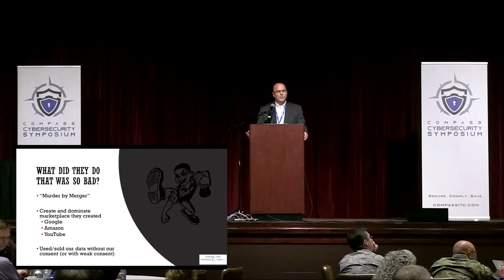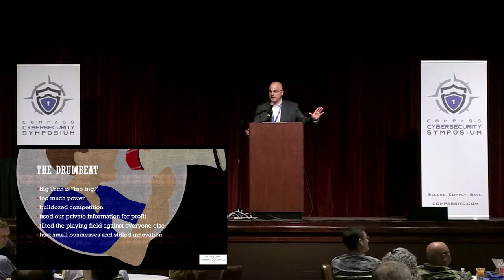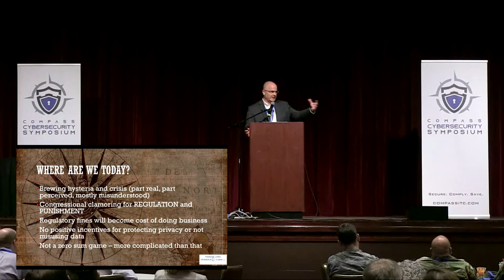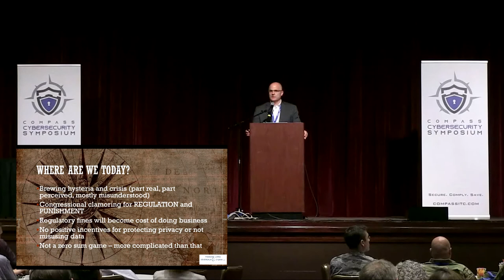The Government vs. Big Tech: Who Will (and Should) Win? - Brian Lamoureux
Brian Lamoureux discusses the actions and motives of big tech companies regarding consumer data, and the reactions by government. This presentation took place at the 2019 Compass Cybersecurity Symposium in North Providence, RI.

Brian J. Lamoureux is a Partner with Pannone Lopes Devereux & O’Gara LLC. He is a member of the firm’s Employment, Litigation, Cyber Law, and Corporate & Business Teams. His extensive practice areas include complex commercial litigation, employment law, construction law, social media law, and creditors’ rights. In addition to being an accomplished business litigator, he is a frequent guest speaker, published author, and broadcast commentator on cybersecurity and social and digital media legal issues in the news, having made appearances on WPRI-TV, WJAR-TV, WPRO-AM, MYRI-TV, and NECN-TV. He also created and teaches an MBA-level course called “Digital and Social Media in the Business Environment” at his alma mater, Providence College, where he is a faculty member and a recipient of the 2019 Teaching Excellence Award for Practitioner Faculty. In 2011, he was honored for his achievements by Providence Business News with a 40 Under Forty award. Attorney Lamoureux holds a Master of Arts degree in Political Science from the University of Rhode Island and earned his J.D., magna cum laude, from the Syracuse University College of Law. At the same time, he received a Master of Public Administration from the Maxwell School of Citizenship and Public Affairs. He is qualified to serve as a receiver in Rhode Island Superior Court.

Founded in 2010, Compass IT Compliance is a nationwide leader in providing IT Security, Audit, and Compliance services to organizations of all sizes in a number of different industries. Our goal in 2010 and today remains the same: To partner with your organization to help you mitigate your overall Information Security Risk while providing you with the best customer service possible. Period.